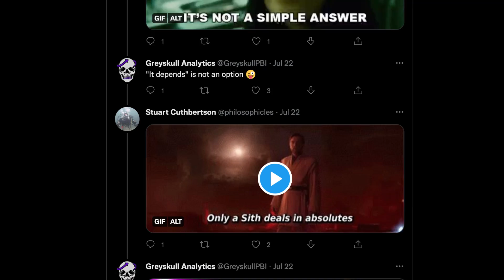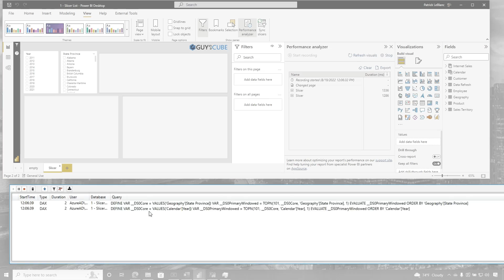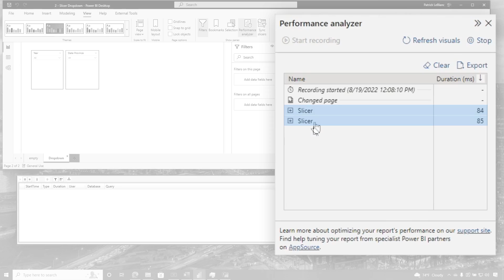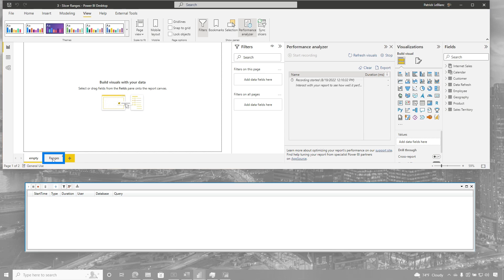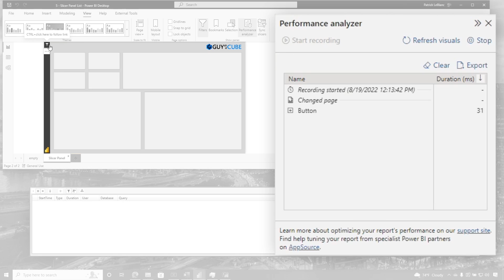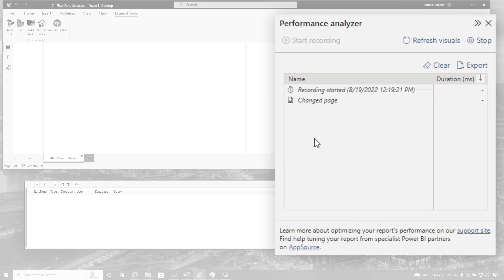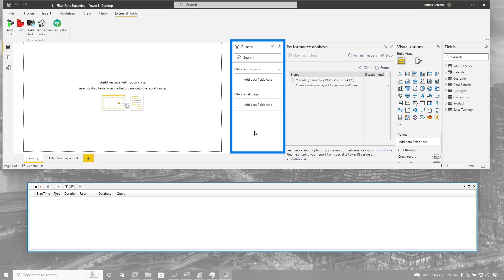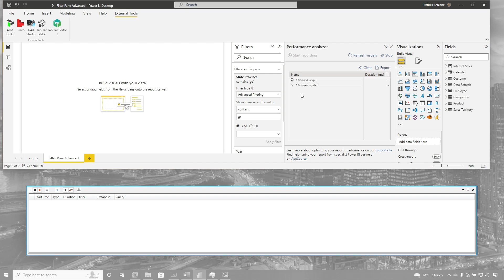Slicers vs. Slicer Pane vs. Filter Pane! Which is faster?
You have different options in Power BI when it comes to slicers and filters. Just put the slicer on the report, use a slicer panel or have them in the filter pane. But which one is faster??? Patrick explores a few scenarios to think about!

Should you hide the filter pane in Power BI?